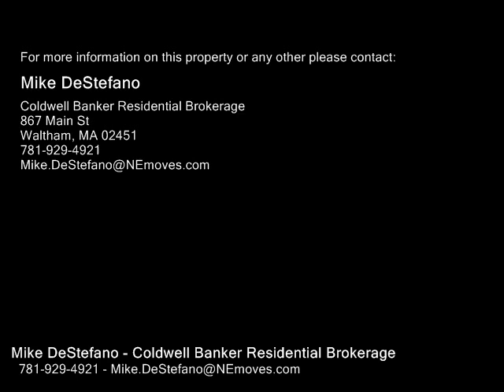149 Grove Street, Waltham MA 02451 - Rental - Real Estate - For Sale -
149 Grove Street, Waltham MA 02451  Rental  Real Estate  For Sale   Fantastic First Floor on the WalthamWatertown Line.   This unit features a renovated kitchen with granite counter tops, stainless steel appliances and a separate dining area.  Large living room for entertaining.  Unit has been freshly painted and comes with 1 garage parking space along with 2 off street spaces.  Pets are considered on a case by case basis.  Available 8.1

Mike DeStefano
Coldwell Banker Residential Brokerage